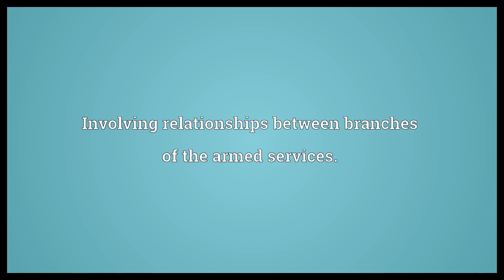Interservice Meaning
Video shows what interservice means. Involving relationships between branches of the armed services..  Interservice Meaning. How to pronounce, definition audio dictionary. How to say interservice. Powered by MaryTTS, Wiktionary